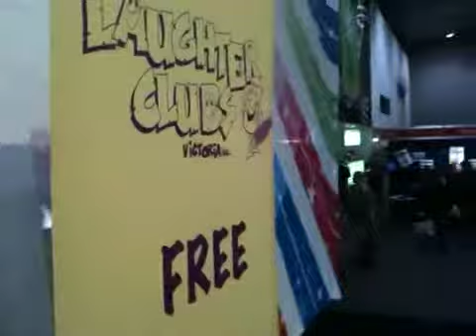MBS Festival - Phillipa Challis Laughter Lady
Phillipa of Laughter Clubs Victoria, performing at the Mind Body Spirit Festival Melbourne, 2010.